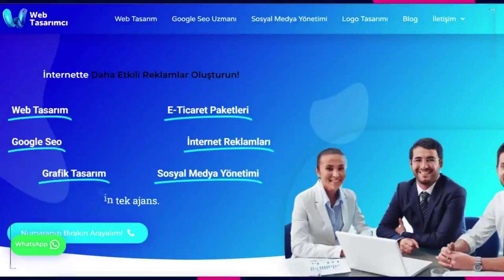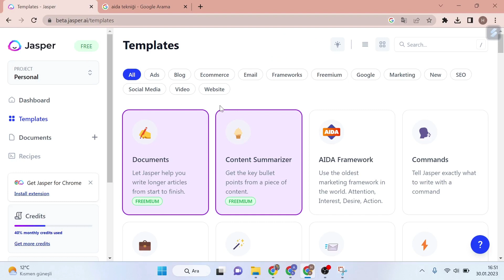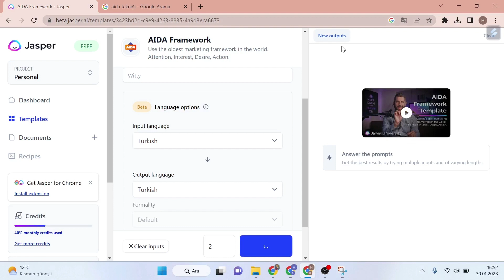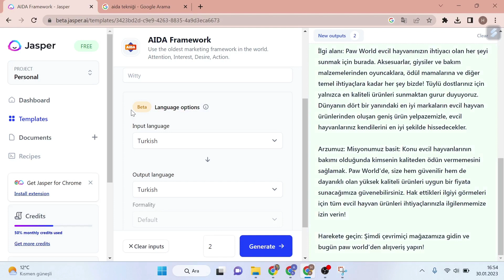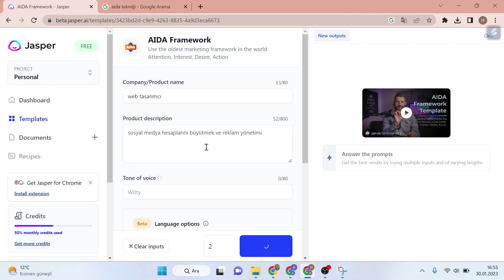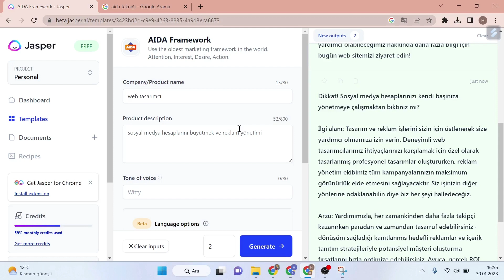DİJİTAL PAZARLAMADA 1 NUMARA OLMAK İÇİN YAPAY ZEKAYI KULLAN! - İNSTAGRAM'DA BİR NUMARA OL!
DİJİTAL PAZARLAMADA 1 NUMARA OLMAK İÇİN YAPAY ZEKAYI KULLAN! - İNSTAGRAM'DA BİR NUMARA OL! - A.İ.D.A TEKNİĞİ